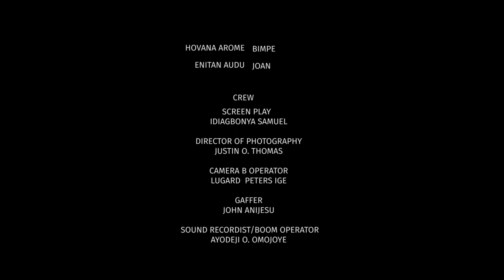EPISODE 25 - THE SETTLER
Obviously, Ryan is tougher than we thought
ENGAGE
*Start a conversation by leaving a comment and give a Thumbs Up pls...